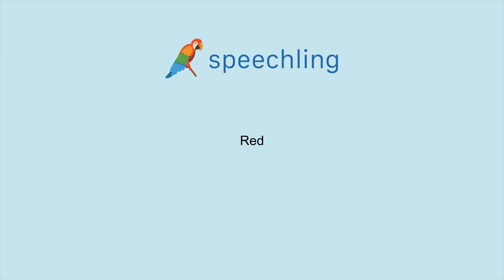How to say "Red"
Male Voice:
Red

Female Voice:
Red